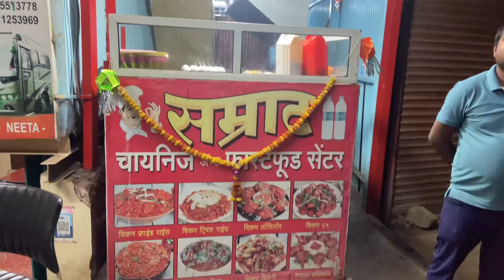First time doing free promotion 😅😊